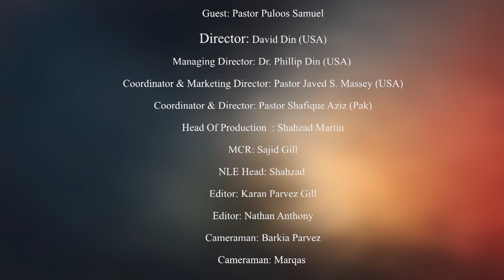Aftab e Sadaqat With Rev.Aamir Iqbal | Guest: Pastor Puloos Samuel | New Seasons Ep 19 | Part 2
Aftab e Sadaqat with Rev.Aamir Iqbal

 / pastor-amrit.  .